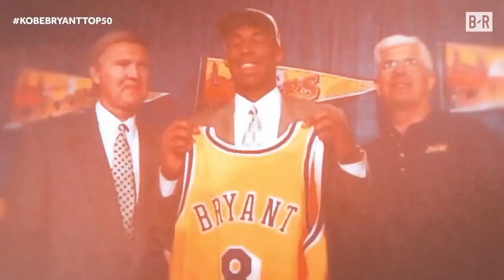Kobe Bryant Tribute by Rico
Celebrating the life of Kobe Bryant by Rico.. Keep his family as well as the others in your prayers..